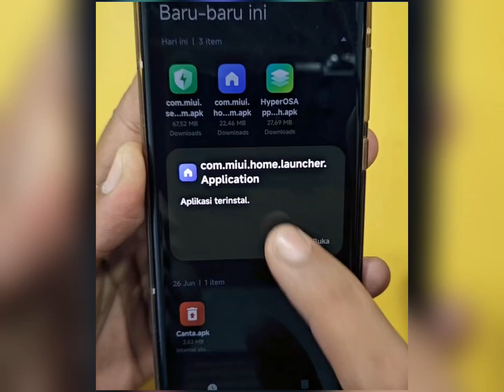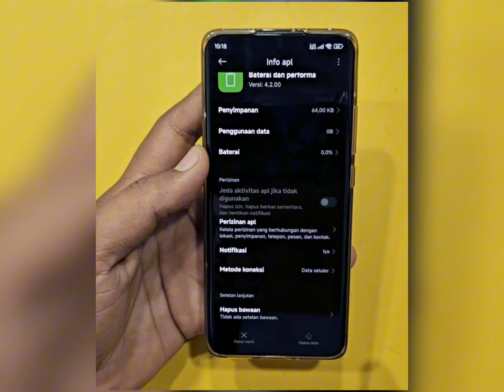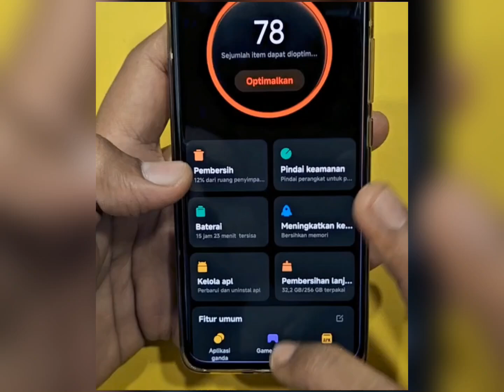Setelah Update Hyper Os Hp Xiaomi Jadi Tidak Smooth|Tutorial